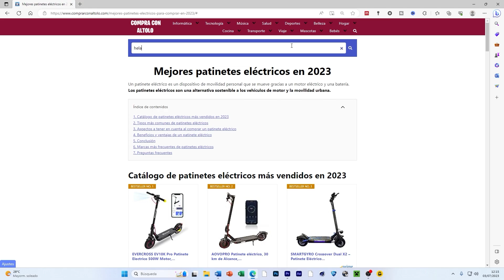Mejores guitarras clásicas calidad precio en 2024 ✅ ¿Qué guitarra española comprar barata en Amazon?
🔎 MEJOR COMPARATIVA DE GUITARRAS CLÁSICAS CALIDAD PRECIO EN 2024

✅ENLACES AMAZON

Top 5: Navarrez NV12PK ➡️
Top 4: Paco Castillo 201 ➡️
Top 3: Ibanez GA35TCE-DVS ➡️
Top 2: Alvarez CF6 ➡️
Top 1: Paco Castillo 203 ➡️